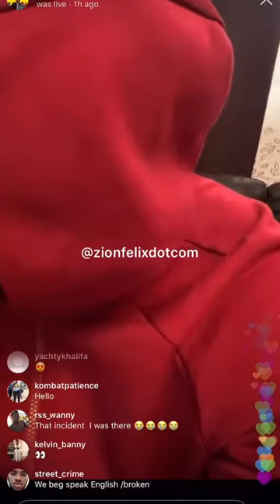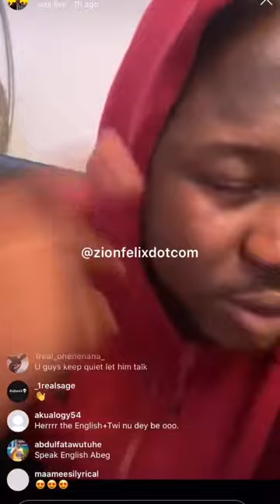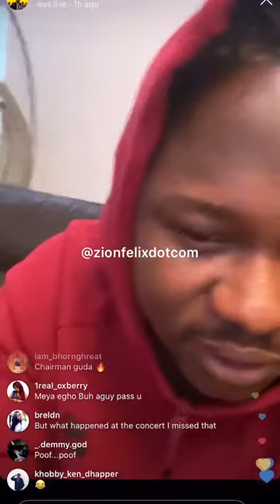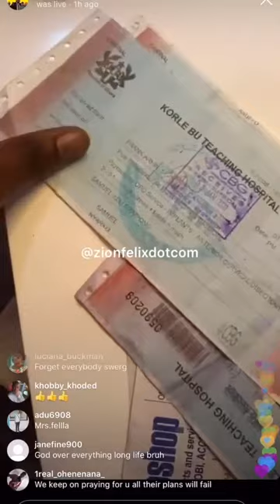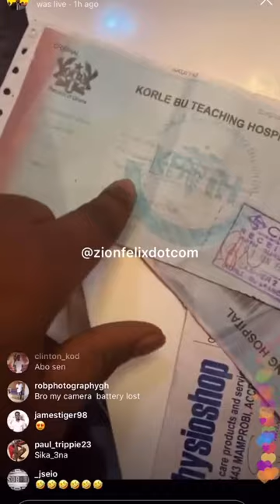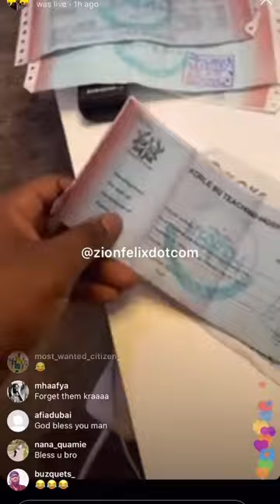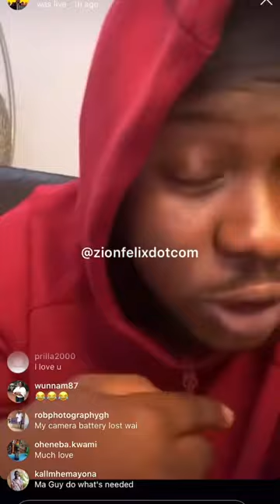Rapper Medikal has released proofs to show that he’s not abandoned the sick fan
There have been many reports suggesting that rapper, Medikal has abandoned one fan known as Eric Arhin to rot in the hospital after he got injured at his first-ever ‘Welcome To Sowutuom’ concert last year December.

These reports became intensified after Medikal’s mother was reported to have stated in an interview with Hitz FM’s ‘You Say Wetin’ that her son is broke after his recent Medifella wedding and as such, he couldn't foot any bills of the injured fan.

Well, after the myriad of backlashes in the media space and on social media, the AMG Business rapper has finally dropped a video to react to all the allegations.

First of all, he stated that all the reports that he has abandoned this fan are palpable lies because he has been paying all his bills after that unfortunate event.